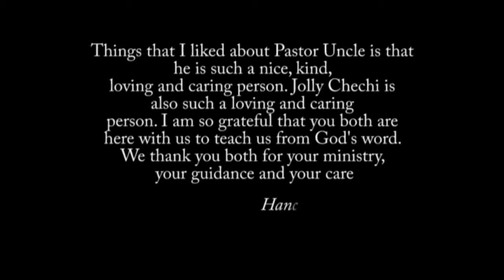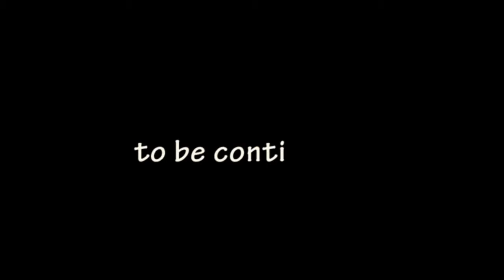Thank You Pastor Renjen & Jolly - (Episode 2 of 3)